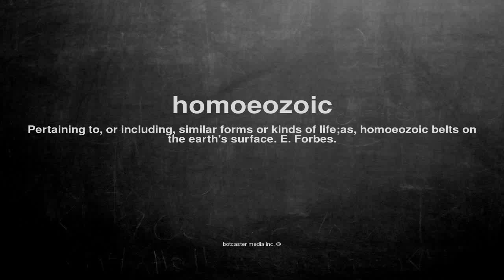What does homoeozoic mean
What does homoeozoic mean in English?